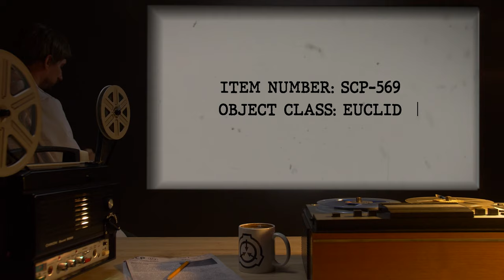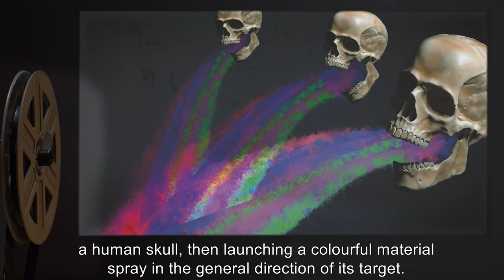SCP-569 | Heads (SCP Orientation)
Today we will be studying Item number SCP-569: Heads, Object class: Euclid.

SCP-569 appear to be a collection of 46 animate, disembodied, floating human heads. All instances are identical, resembling a bald man in his late 40s.

SCP-569 will usually congregate into a loose swarm and float aimlessly at a mean height of 10 m. Individuals will randomly shift between several identical expressions, ranging from apparent joy to considerable distress.

If an instance of SCP-569 is assaulted by a human, a sudden movement is perceived in its direct field of vision, or a sufficiently sudden loud noise occurs in the immediate vicinity, the affected instances will transform into an aggravated state and attempt to destroy the source of aggression or noise.

and released under Creative Commons Sharealike 3.0. Contributor: Dexanote

Attribution: ralf gruner

Attribution: zyance